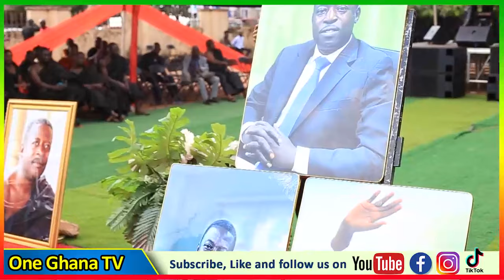Sad moment for Late MP Okem Aboagye’s wife as Ken Agyapong’s Brother meets Asenso Boakye at Bantama